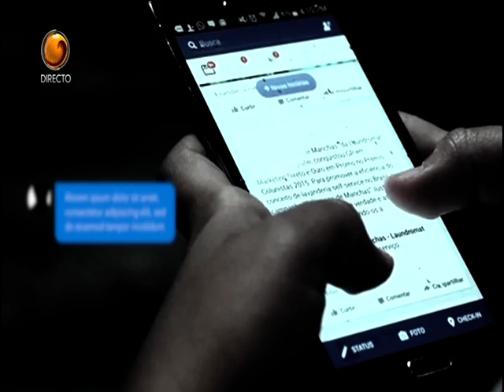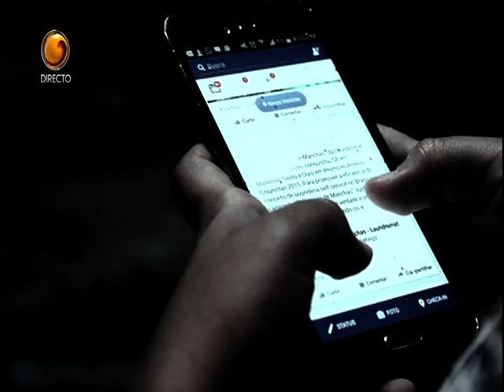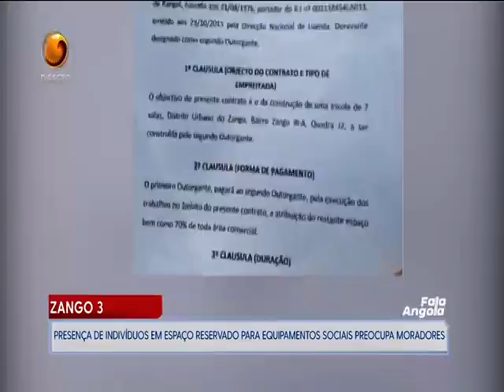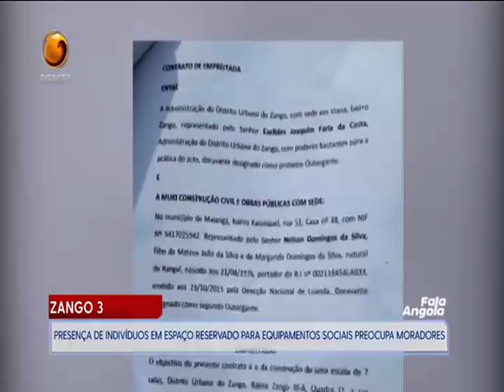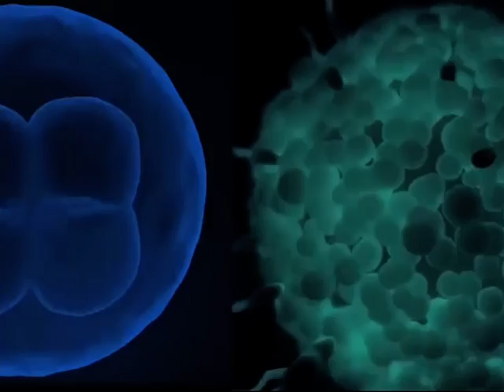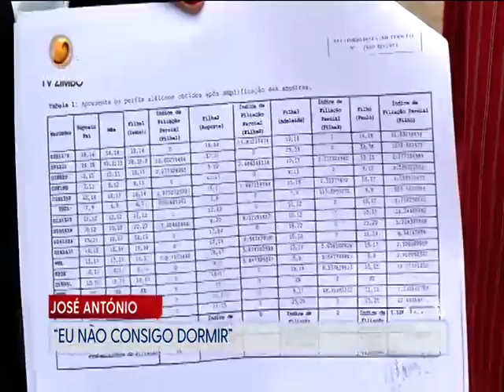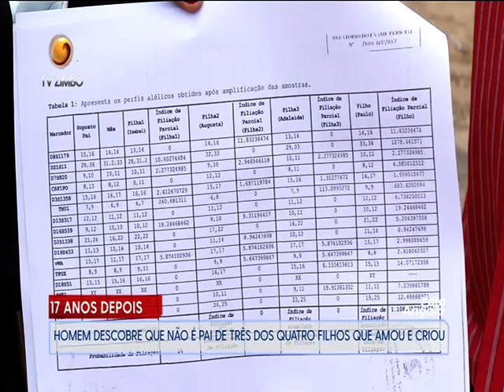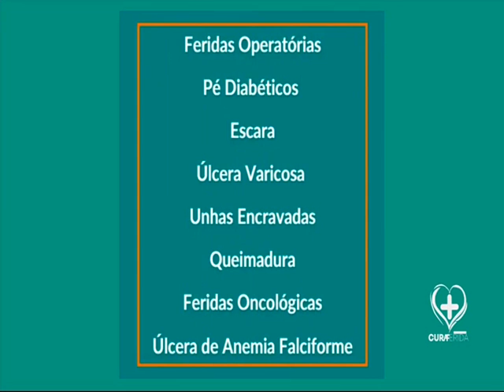Fala Angola Com: Salú Gonçalves (Dia 12 - 01 - 2022 Tv Zimbo)